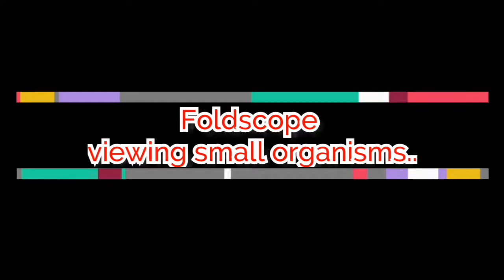Foldscope viewing small organisms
Foldscope viewing small organisms, using foldscope for viewing microscopic world..